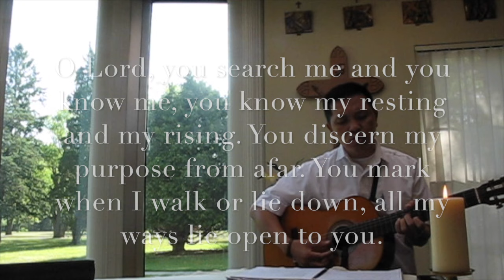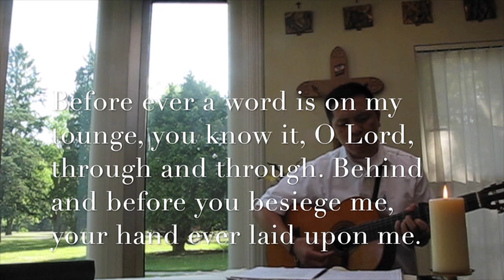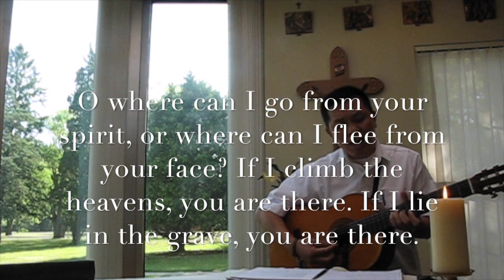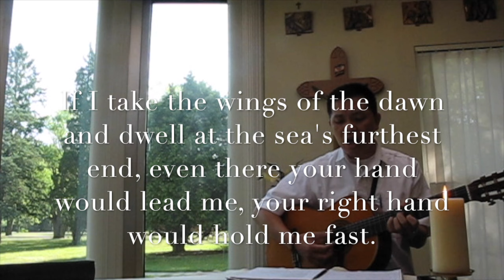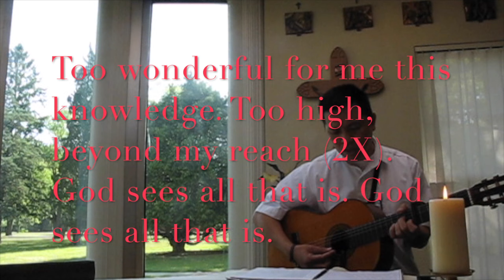Psalm 139: God Sees All That Is - Fr. Tat Hoang, C.Ss.R.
Psalm 139: God Sees All That Is

Refrain:
Too wonderful for me this knowledge.
Too high, beyond my reach (2X).
God sees all that is.

O Lord, you search me and you know me,
you know my resting and my rising,
you discern my purpose from afar.
You mark when I walk or lie down,
all my ways lie open to you.

Before ever a word is on my tongue
you know it, O Lord, through and through.
Behind and before you besiege me,
your hand ever laid upon me.
too high, beyond my reach.

O where can I go from your spirit,
or where can I flee from your face?
If I climb the heavens, you are there.
If I lie in the grave, you are there.

If I take the wings of the dawn
and dwell at the sea's furthest end,
even there your hand would lead me,
your right hand would hold me fast.